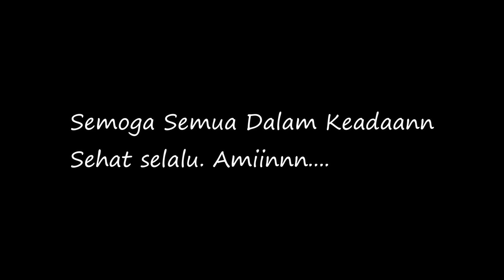TEMPAT TIDUR MEWAH HARGA MURAH !!!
Tempat Tidur adalah perabot yang sangat penting, banyak pilihan tempat tidur baik dari model minimals, tempat tidur mewah dll. anda bisa menyesuaikan semua dari budget dan model yang anda sukai. untuk kali ini saya sudah persembahkan untuk anda yang mencari bedroom mewah ala lluar negeri.

untuk anda yang mau konsultasi bisa hubungi : 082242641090 langsung whatsapp.